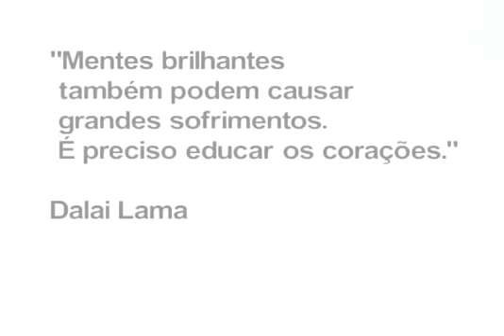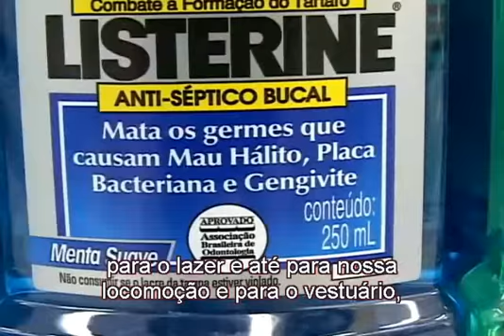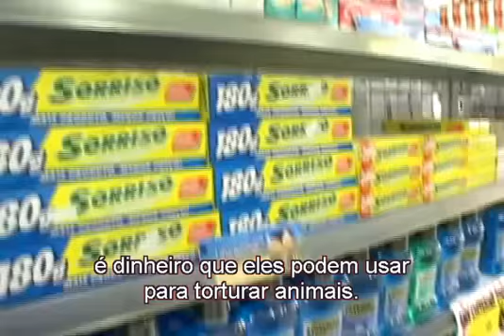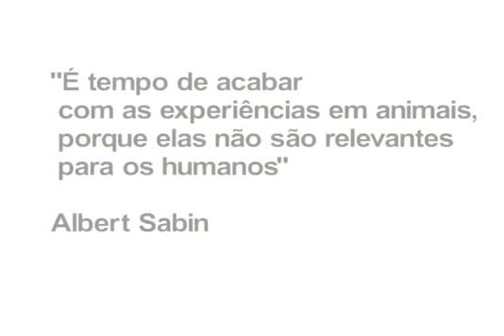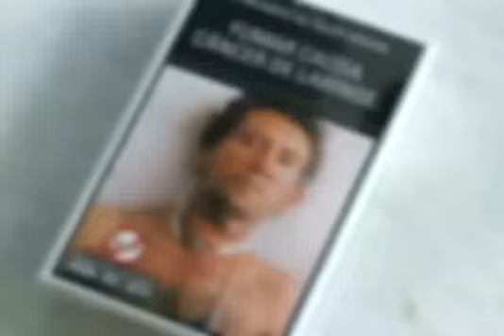Não matarás (Parte 4 de 7)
Produtos de limpeza, cosméticos, drogas. Um olhar abrangente sobre um sistema que mata mais do que salva. Os testes que põem em risco a sua saúde e ceifam a vida de milhões de animais. Será necessário? O uso de animais no ensino, o medo dos estudantes em expressar sua rejeição a esses métodos cruéis, a continuidade de um pensamento acadêmico já ultrapassado. Filósofos, cientistas e ativistas revelam o que é mantido em segredo. Depois de saber, você não será mais o mesmo.